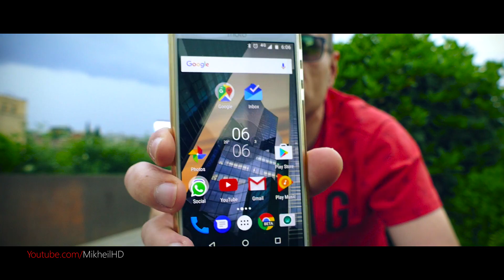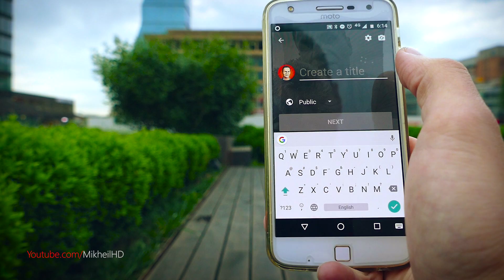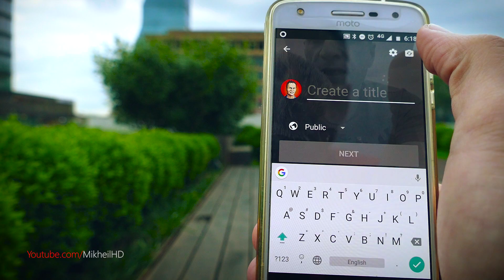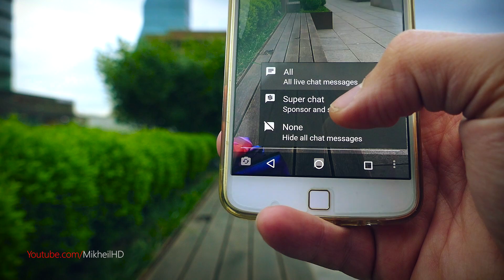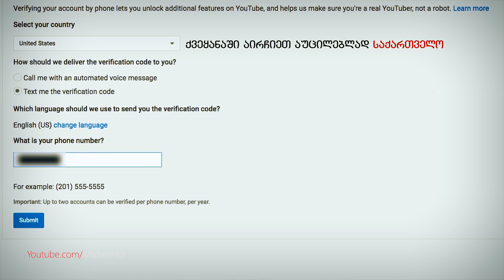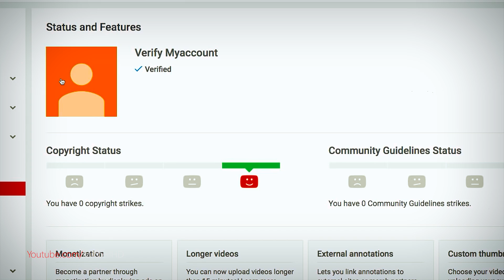როგორ დავსტრიმოთ სმარტფონით YOUTUBE-ზე 🔴 EPISODE #29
★ თუ მოგეწონა ვიდეო, დაალაიქე და გაუზიარე მეგობრებს. ყველას დიდი მადლობა მხარდაჭერისთვის!
MikheilHD - ისწავლე ქართულად, უფასო გაკვეთილები

MB: MSI X99A SLI PLUS
CPU: Intel(R) Core(TM) i7-5820K
GPU: GeForce GTX 1080
Memory: DDR4 64 GB RAM ჯერჯერობით :)
HDD: 9TB
SSD: 850GB
CASE: Corsair Carbide Series Air 540
PSU: EVGA SuperNOVA 1000 G1
Monitor: Dell Gaming S2716DG 27
Operating system: Microsoft Windows 10 Pro